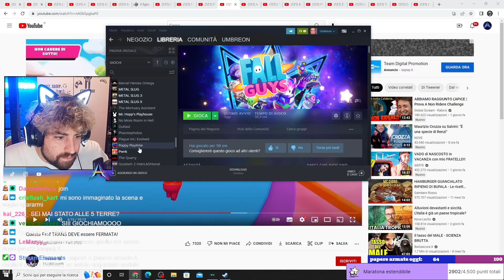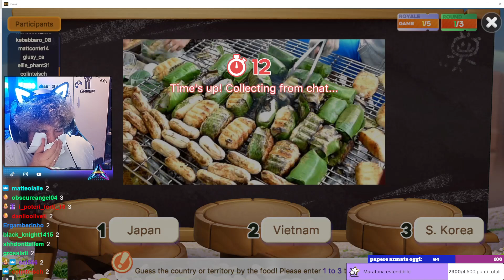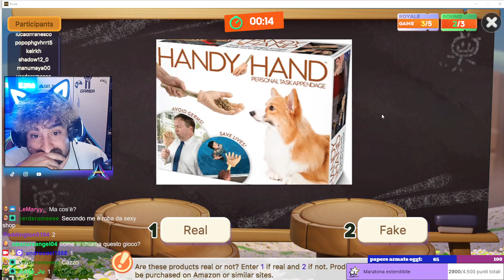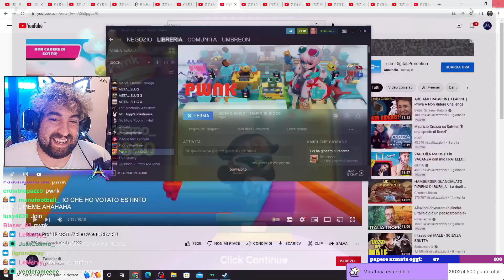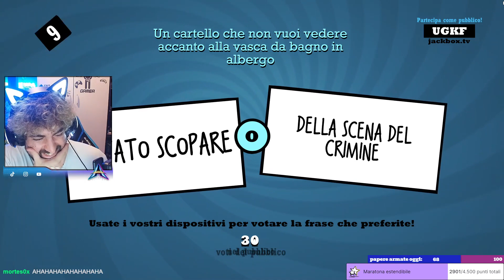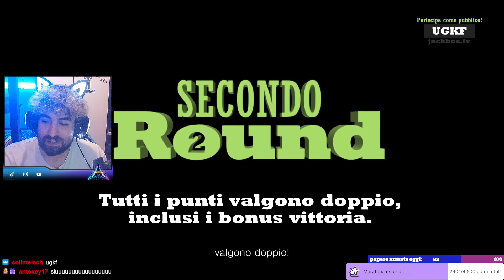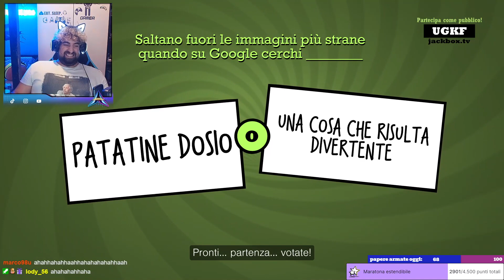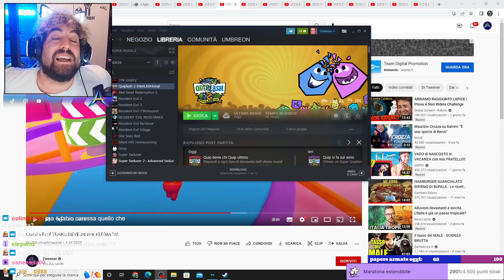Un pò di fall guy, pwnk e quiplash con la chat!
e papino vince!